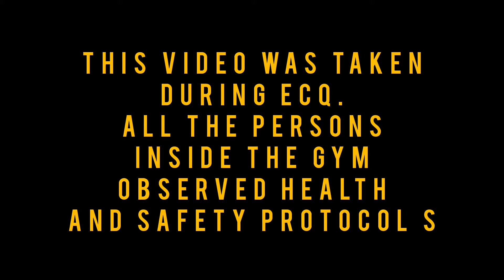Day #09 HOW I GROW MY LEGS | LEG DAY WORKOUT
Watch my Leg Workout.